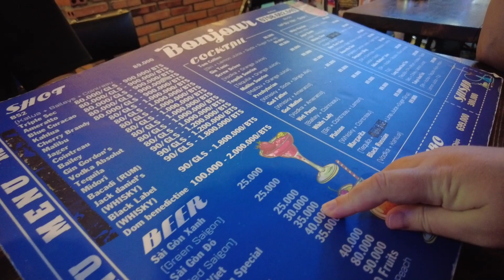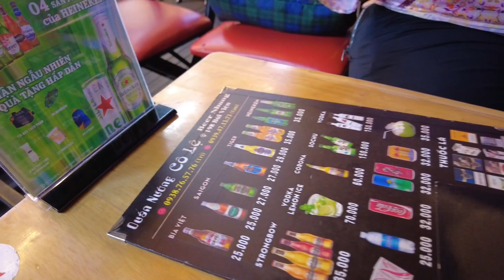INCREDIBLE Bui Vien - We DEEP DIVE Into Saigon's NIGHTLIFE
In this video we take a look at party street BUI VIEN in District 1 Saigon.  The street is famous for its great nightlife, tonnes of bars with cheap beers and many clubs with dancing girls and boys and any other "delights" you may like.

🤩YOUTUBE Creator Community - Join Luke Damant one of the world's biggest travel YTs

Travel insurance is a MUST and SafetyWing provide the best coverage for travelers.  Use our link you won't be sorry

💻 Make your devices safe, and utilize geotagged websites with our VPN offer.  We've recently switched to NordVPN and have been impressed by the level of security.

❤️ If you liked this video please consider sending us a super thanks 🥰